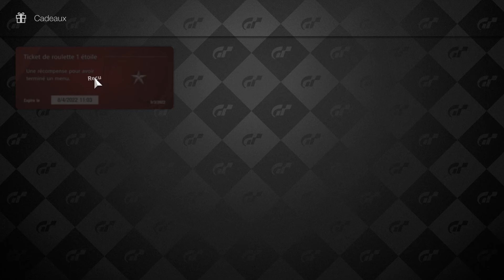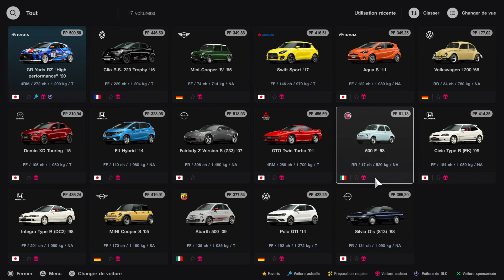Gran Turismo 7 #5 (PS4 Pro) championnat Japonais (Parade Tokyo Highway) avec une Yaris ! 🎮🚓